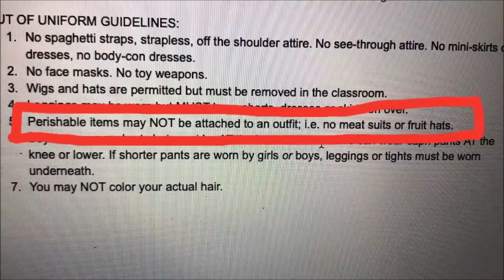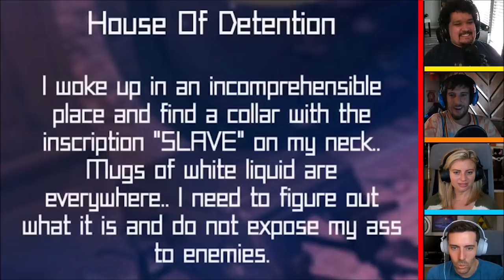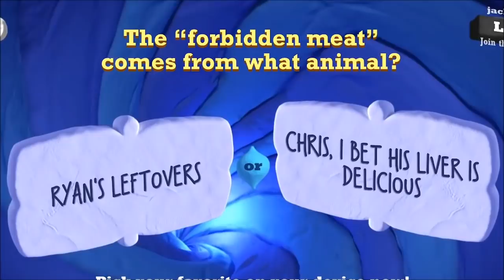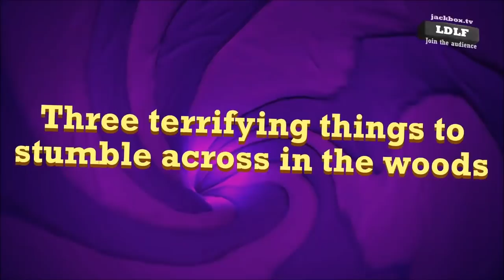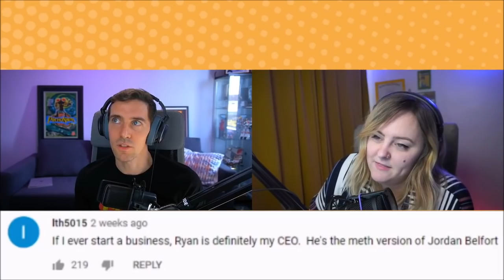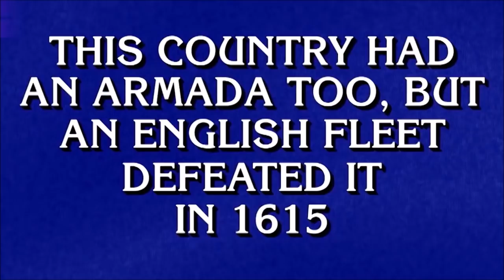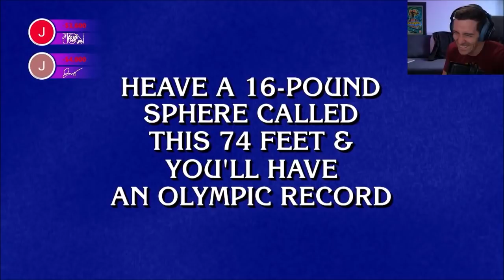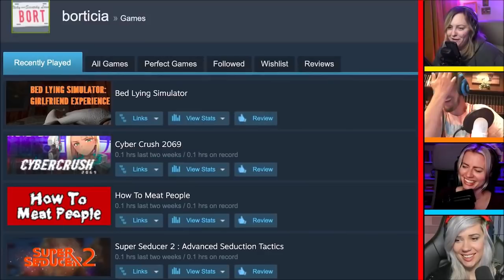Best of Funhaus January 2021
Damn the first month of 2021 is already over?? Crazy

Sorry took a little longer to get this video up than usual. I hadn't finished editing the video and I was busy with work and school lately. Hopefully you guys like it anyways